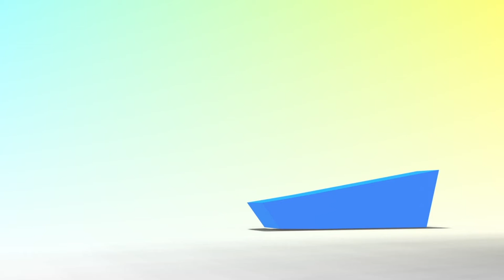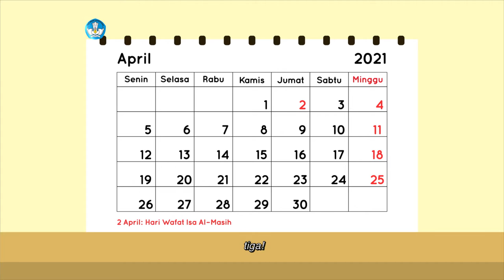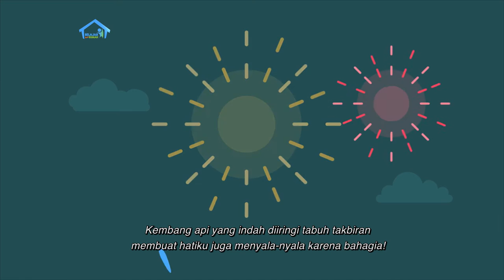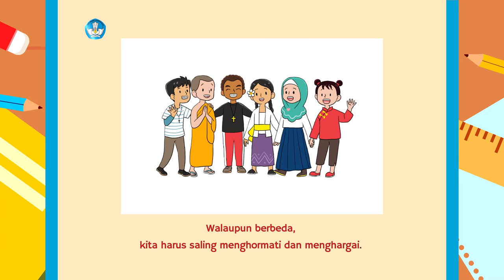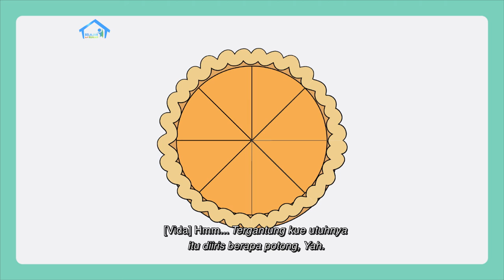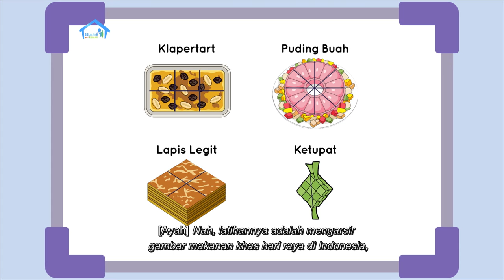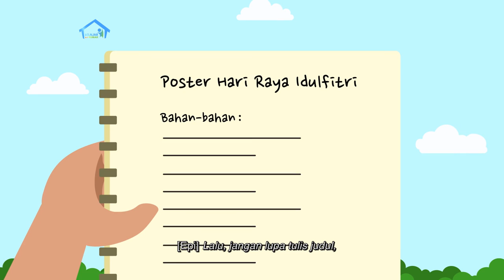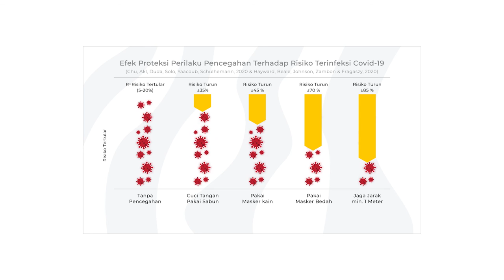BDR | SD Kelas II | Episode 81 - Aku Suka Hari Raya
Vida membantu ayahnya yang sedang menyiapkan pesanan lampion untuk menyambut Hari Raya Waisak. Ia sangat menyukai momen ketika menerbangkan lampion di Candi Borobudur pada peringatan Waisak tahun-tahun sebelumnya. Kegiatan apa yang paling kamu suka saat peringatan hari besar agamamu?  Dari bacaan berjudul “Keragaman Agama di Indonesia”, Vida jadi tahu bahwa kita harus saling menghormati dan menghargai sesama pemeluk agama. Ia juga mempelajari tradisi setiap hari raya agama di mana tiap keluarga menyediakan makanan khas raya, dan mengenal konsep pecahan melalui contoh kue yang dibagi-bagi. Terakhir, Epi menjelaskan tentang poster Perayaan Idulfitri untuk Proyek Akhir Minggu.

Kunjungi portal Rumah Belajar di
Web: belajar.kemdikbud.go.id